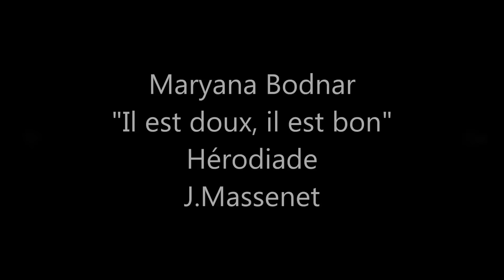Maryana Bodnar "Il est doux, il est bon"J Massenet.Herodiade